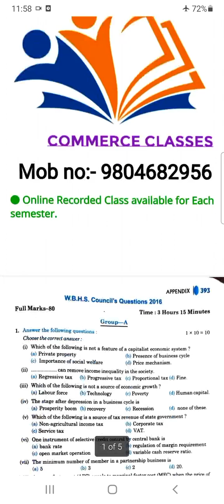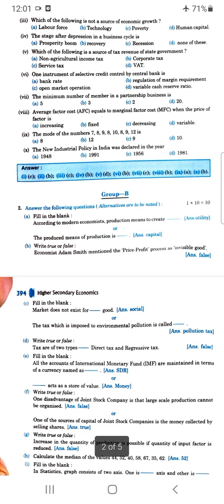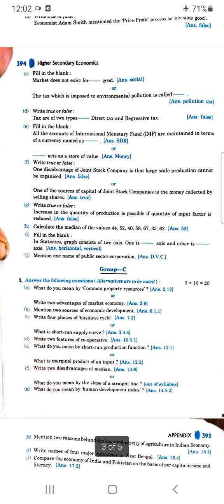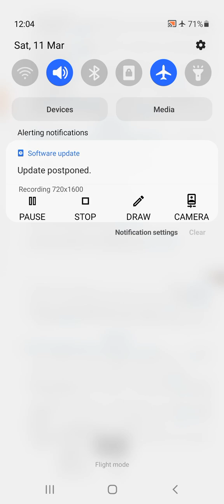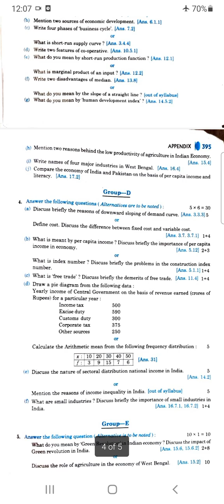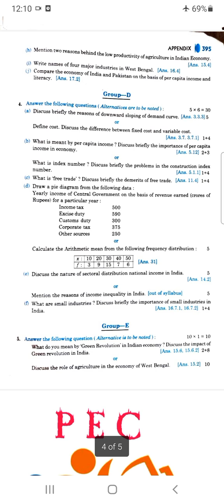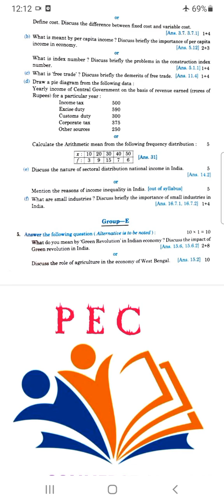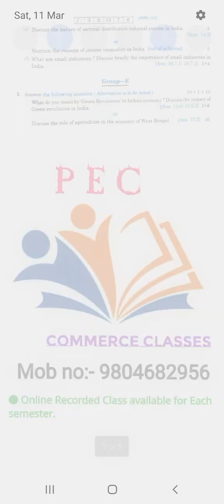Economics - 2016 Cls-11 Quesstion paper solved|CLS-XI 2016- ECONOMICS PAPER SOLVED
● PINTU EDU CARE (Commerce Classes)

Centres at  168H/27 Beliaghata main Road kol-700085 (Near Sarkar Bazar, khal pool Bridge Bus Stop)

Join our online Classes/Offline Classes
at Very low fees,
Guaranteed Result

Read about us on Facebook & Instagram

● Online Recording  & offline both Classes available.